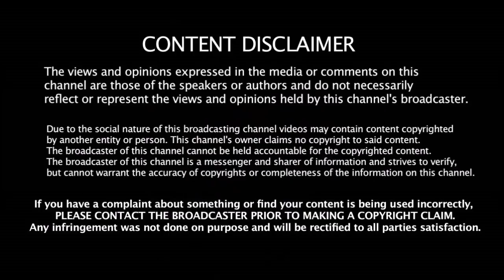அனில் கும்ப்ளே வெளியிட்ட IPL - ன் சிறந்த அணி இதுதான் - கேப்டன் யாரு தெரியுமா???